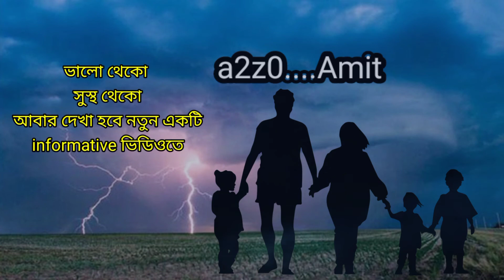বজ্রপাতের সময় কি কি সাবধানতা অবলম্বন করা উচিত/ আর কখনো বজ্রপাতের কারণে কোন মানুষের প্রাণ যাবে না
Lightning strikes kill many people in our rainy season and if we take some precautions, we hope we don't have to face this problem again, this video is very useful for rural and urban people
What precautions should be taken during a thunderstorm
Never again will a person die due to a thunderstorm
Why lightning strikes cause loss of life